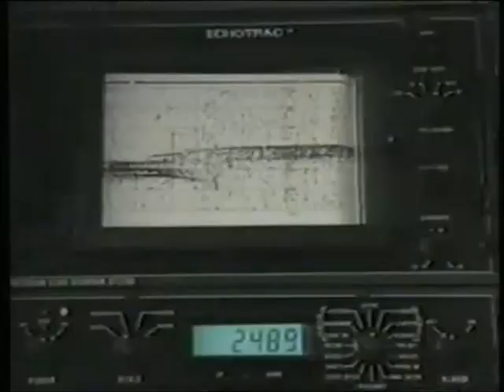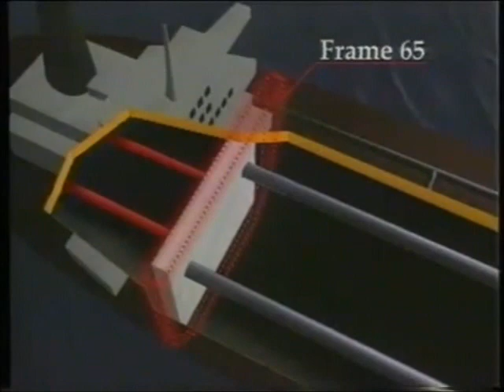Mayday - Der Untergang der "Derbyshire" (Doku von 1999)